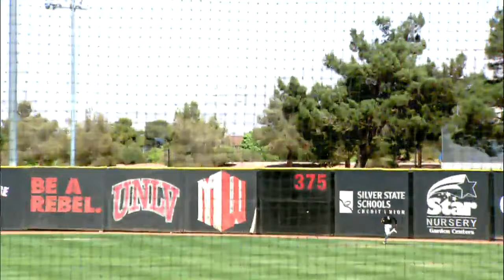04-16-22 UNLV Baseball vs. San Jose State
UNLV hosts San Jose State for the final game of the series Saturday at Earl E. Wilson Stadium.